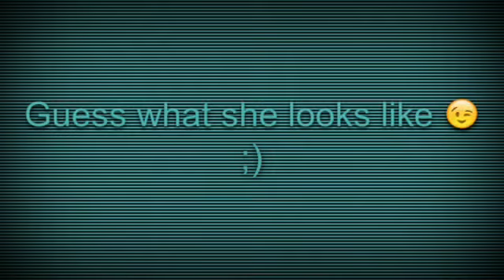❤️~Lps Salon~❤️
This is a video of me and my cousin making a lps salon video with our new dachshund!